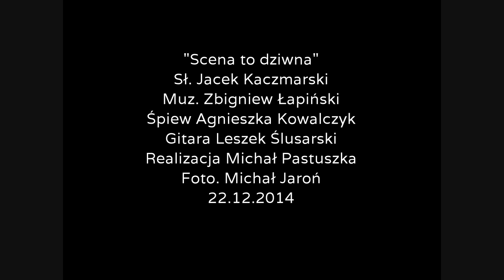Agnieszka Kowalczyk- Krzysiek i Leszek Ślusarski "Scena to dziwna"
"Scena to dziwna" sł. Jacek Kaczmarski, muz. Zbigniew Łapiński.
Agnieszka Kowalczyk- głos.
Leszek Ślusarski- gitara.
Nagranie zostało wykonane 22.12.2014r. w studiu B- ton w Masłowie pod Kielcami.
Michał Pastuszka- realizacja nagrania.
Michał Jaroń- fotografie.